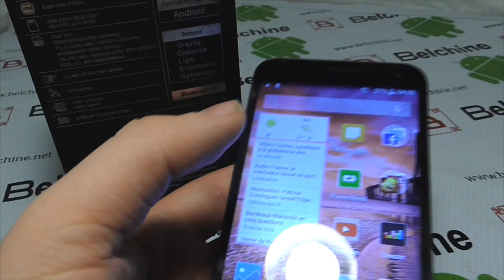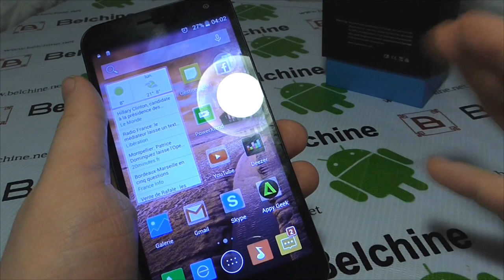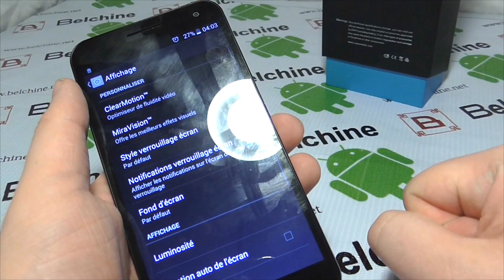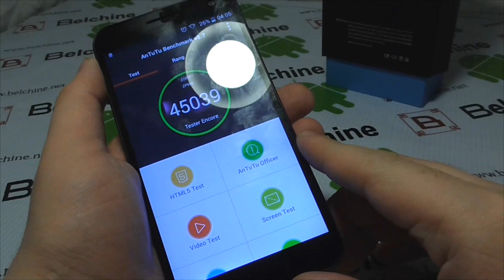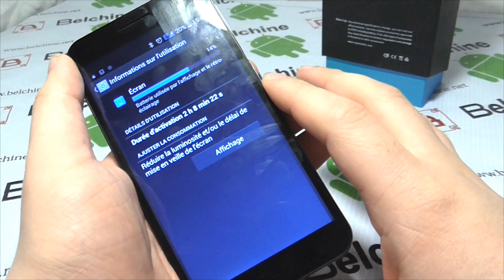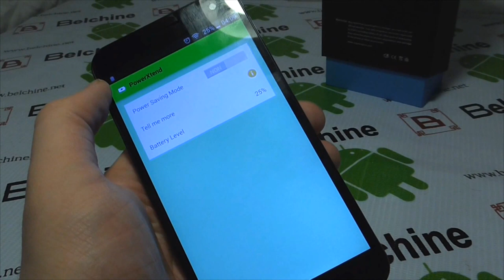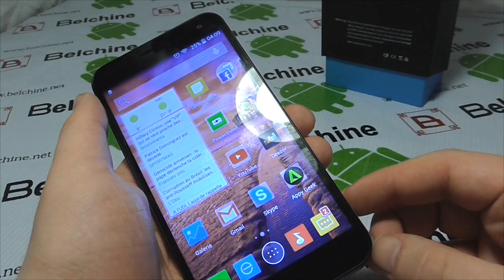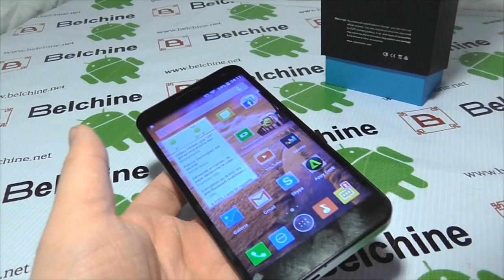Test'Xpress : Zopo ZP999 - le concurrent discret - Belchine.net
Après le test du Zopo ZP720, Belchine nous a prété le ZP999, le flagship de la marque. Vendu 340€ chez notre partenaire, il se glisse entre le Honor 6 et le Meizu MX4 qui sont tout 2 de très grand concurrents.